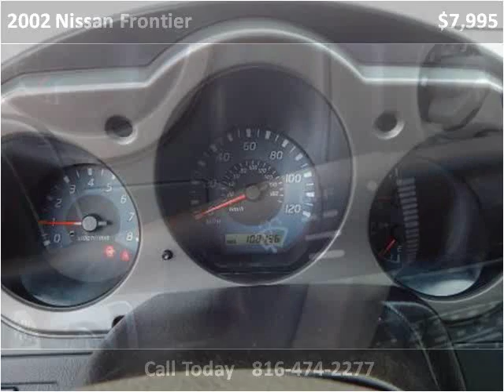2002 Nissan Frontier Used Cars North Kansas City MO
This 2002 Nissan Frontier is available from ARC Auto Store.